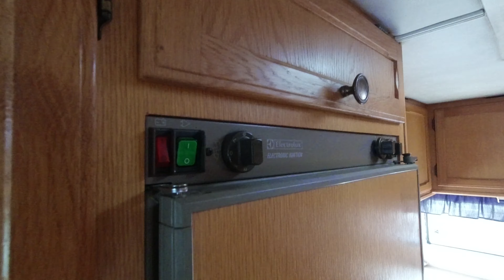EP 013 Vacation on Öland. Youtube Echo the Dream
Part 3 RV tripp
Öland now set for Stockholm